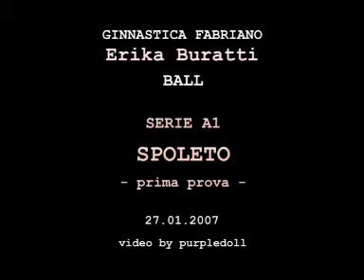Erika Buratti Ball 2007 Spoleto serie A